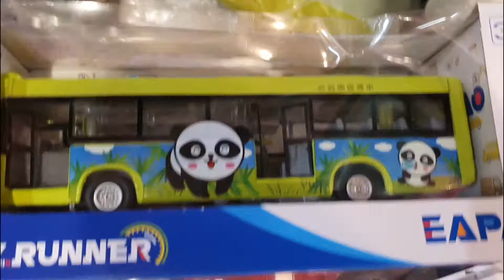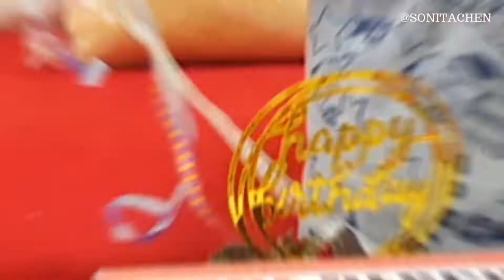Jeffrey is turning 3 years old Celebrated at Iodorri Grand Hyatt Taipei